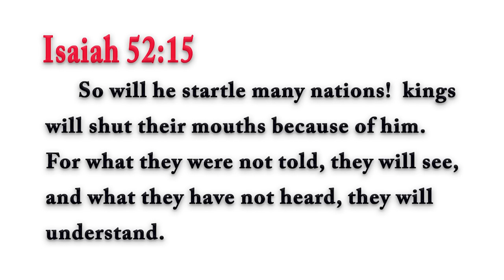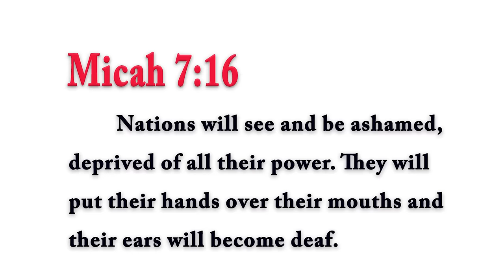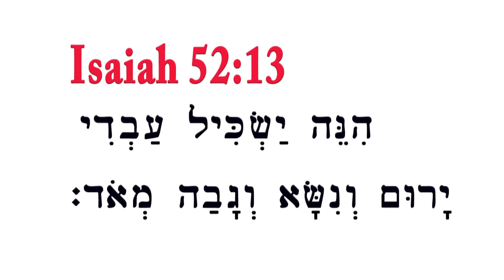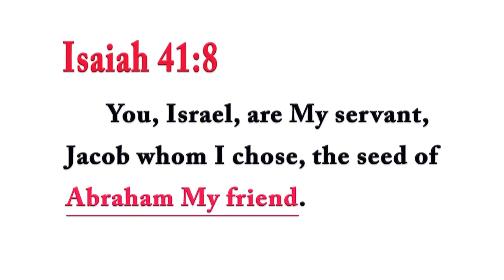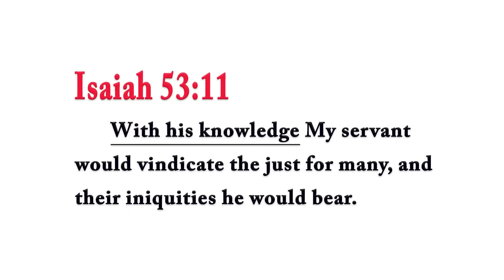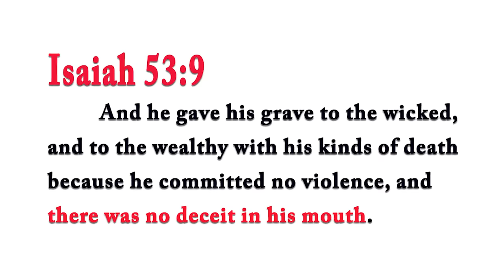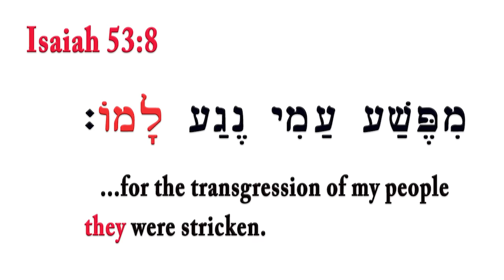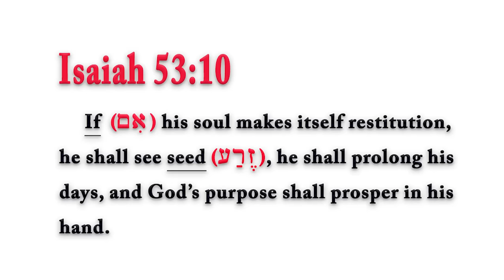Isaiah 53 Revealed! Rabbi Tovia Singer Analyzes the Most Debated Chapter